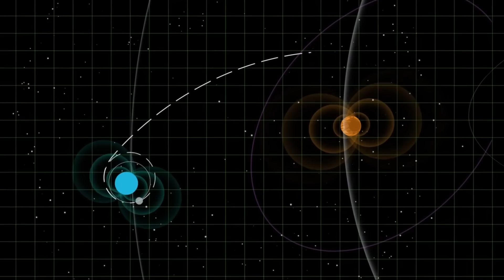¡El James Webb Acaba de Hacer Un Descubrimiento HORRIPILANTE En Proxima B Después De Años!